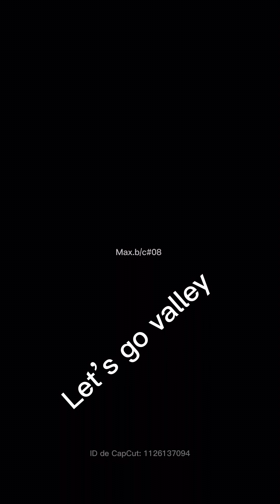valley United 🆚 mexico